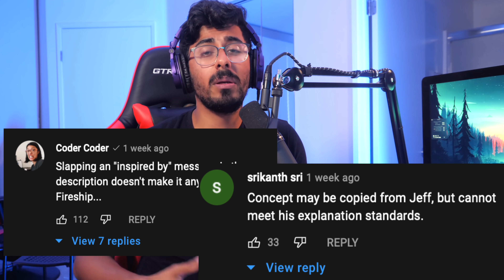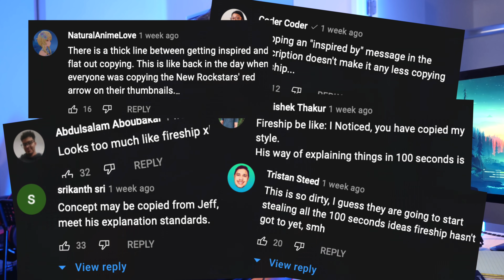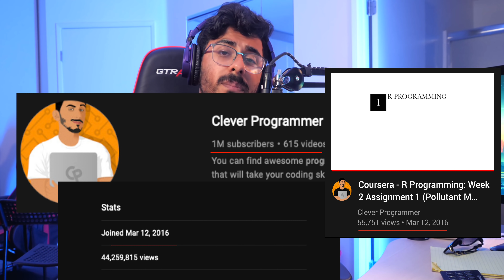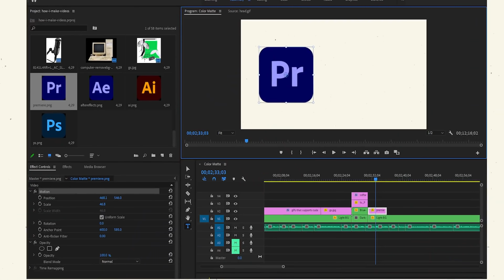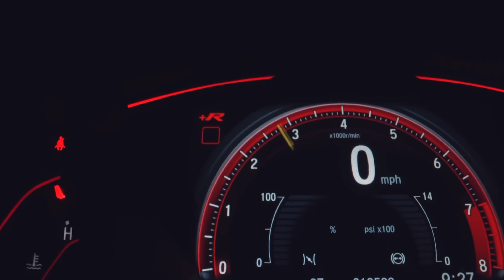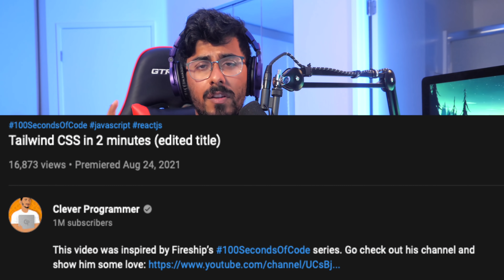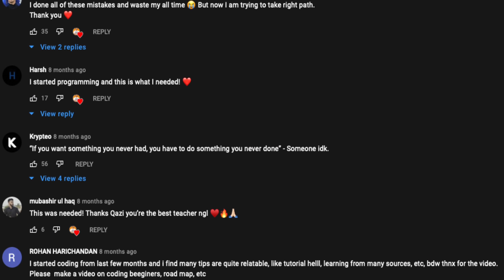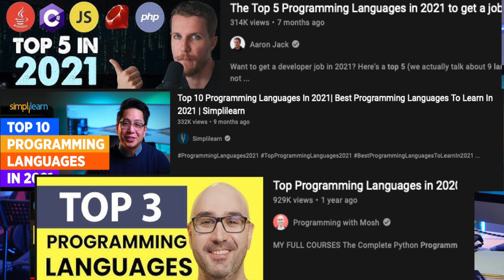We made a mistake... (Fireship tailwind controversy)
Addressing the controversy that recently took place with our tailwind css / fireship style video.

-Qazi